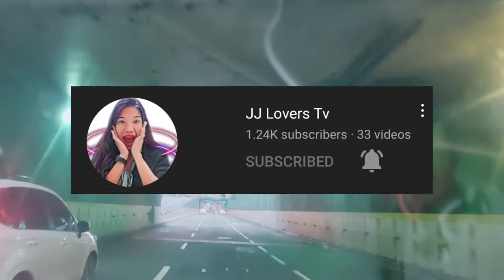VLOGGER's PH Meet Up in Rosario Cavite The Collaboration|kamay tv/SoScared/LongRideTravelVlogs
Travel vlog meet up